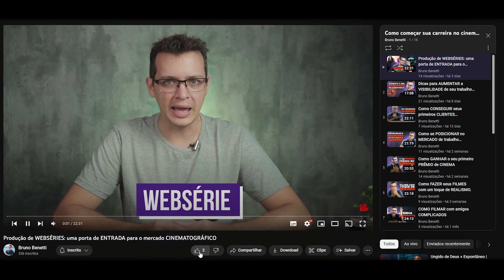Descubra o SEGREDO para se DESTACAR no mercado AUDIOVISUAL e trabalhar com as melhores equipes!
Aprenda a trabalhar com diferentes equipes e produções no mercado audiovisual! Neste vídeo, compartilho minhas experiências e dicas valiosas para você se adaptar a novos ambientes de trabalho e colaborar com sucesso. Descubra como ser flexível, ouvir e comunicar suas ideias em projetos de todos os tamanhos. 🎬👥💡